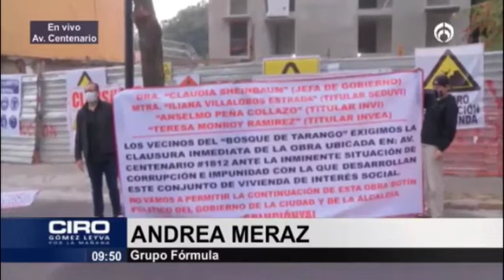Sin cubrebocas ni sana distancia, pobladores de Ecatepec se manifiesta en Palacio Nacional